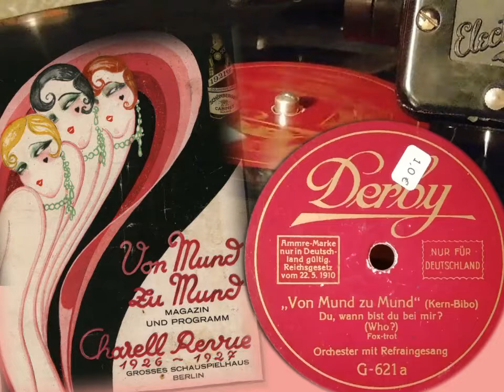Who? Du, wann bist du bei mir? (Von Mund zu Mund) Derby G 621a